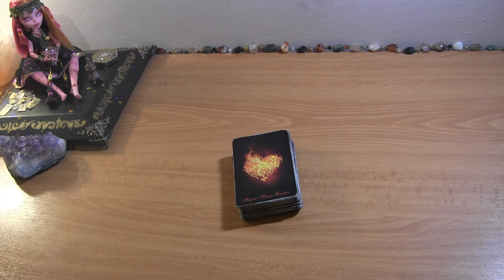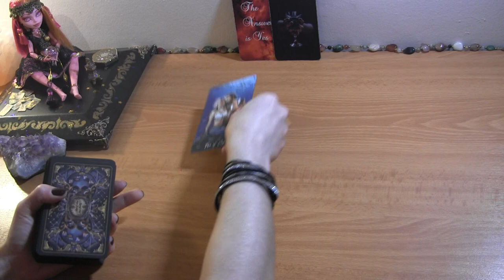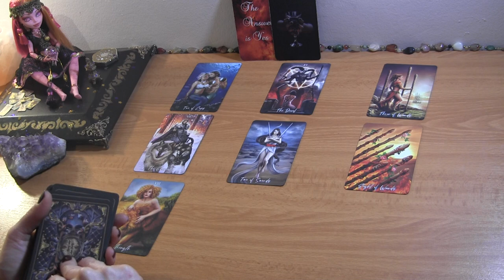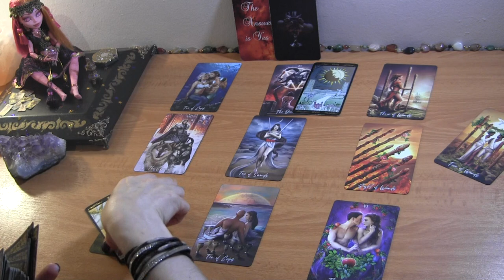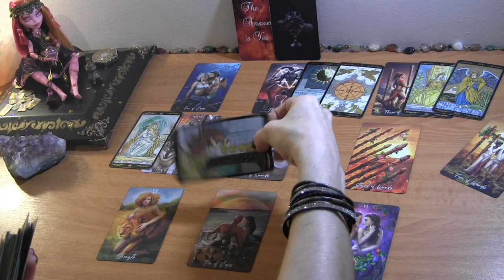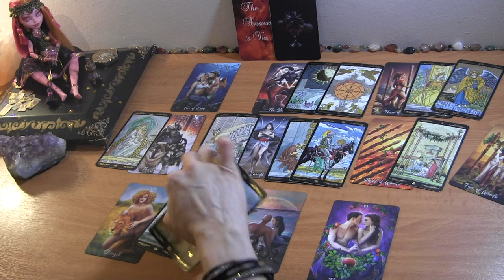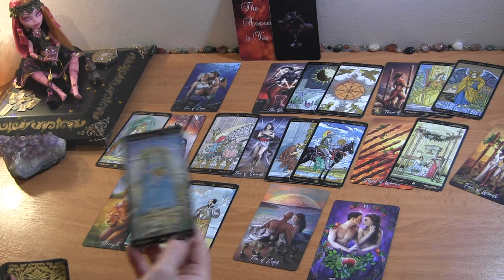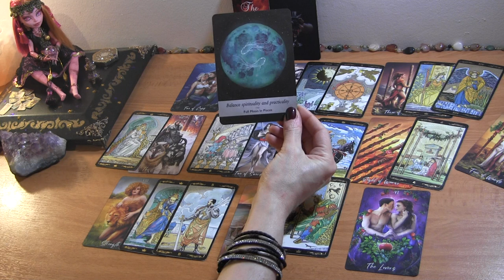CAPRICORN MID JUNE: You’re Wary of Their Offer, But They’re Serious! ❤️ Love Reading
Capricorn June Tarot Love Reading

PERSONAL TAROT READING OPTIONS:
1.  BASIC LOVE READING ~30min $50
2.  EXTENDED LOVE READING ~45min $65
3. MINI-READING ~20min $35

  1. Reading option
  2. Your and your partner's first names, DOBs  and current countries (if known)
  3. Brief description of situation (includind if there is a 3rd party element to look into)
  4. Photos optional